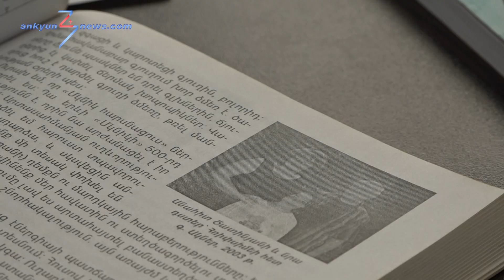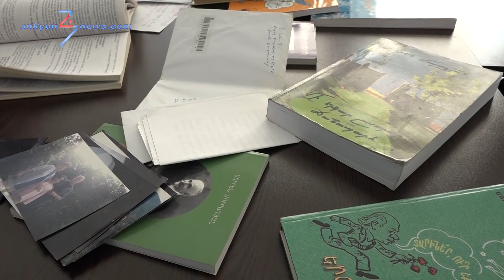Մեծանուն մանկագիր Սուրեն Մուրադյանն՝ իր ծննդավայր Ակների մարդկանց հիշողություններում